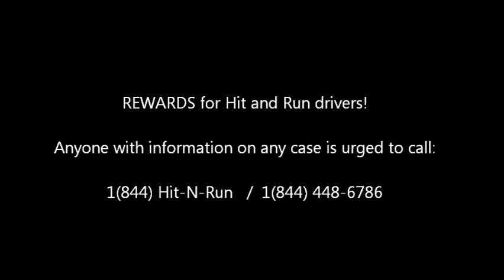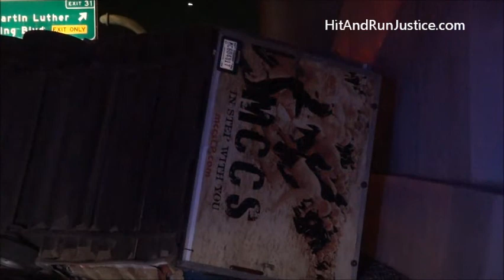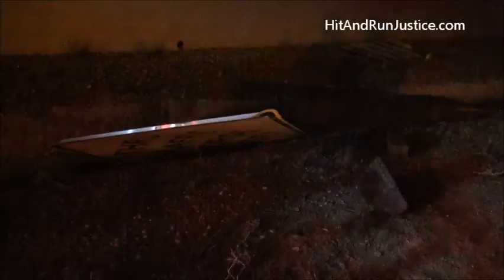10 31 2016 US GOV Flat Bed Truck Hauling A Trailer Flipped Over NB I 215 Fwy at MLK Riverside, CA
Riverside, CA – On Monday, October 31, 2016 at approximately 7:12 p.m. Officers with the California Highway Patrol were dispatched to an accident involving an overturned truck that landed on the right shoulder.

The accident occurred on the NB I-215 Freeway just before the Martin Luther King Blvd (MLK) off ramp. That stretch of the freeway is shared by the both the WB 60 and the NB I-215 freeways and its at a downhill grade with slight curves to the left and to the right as vehicles drive down the hill.

When officers arrived, they located a white double cab flatbed Ford F-350 truck displaying GSA U.S. Government license plates (G432074M) that had flipped over on the right shoulder together with a large box trailer it was hauling. Debris from the wreckage was scattered around the truck.

The truck was upside down and its cabin was smashed in. The trailer lay on its right side and had damage as well. Both, the truck and the trailer appeared to be transporting items and equipment used in outdoor recreation events such as; pop-up tents, chairs, BBQ grills etc. The trailer displayed an emblem of the U.S. Marines and the letters MCCS as well as a website mccsCP.com on its sides with GSA U.S. Government license plates (MC60481T).

When City of Riverside Firefighters arrived, a Good Samaritan who had stopped to assist informed them that there were several propane tanks located in and outside the truck and that the driver had mentioned that the tanks were full of propane.

The driver of the truck, a young male who was seen wearing a black sweater and being treated by Firefighters and Paramedics had somehow exited the overturned truck before first responders arrived.

The driver appeared to have not sustained injuries in results from the accident as he walked around the scene by himself and without any aid from others.

Firefighters and Paramedics with American Medical Response (AMR) treated the driver of the truck at the scene and they later transported him by ambulance to an area hospital for further treatment and evaluation.

The truck and the trailer were both towed away by two separate tow trucks with two different tow companies.

No further details were readily available.